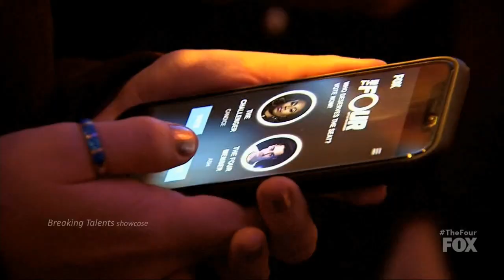The Four Candice Boyd vs Ash Minor with Results &Comments The Four Episode 2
The Four  Candice Boyd vs Ash Minor performance and Results.
This is full performance  of the sing off or challenge with judges comments on The Four Battle for Stardom 2018  Episode 2.